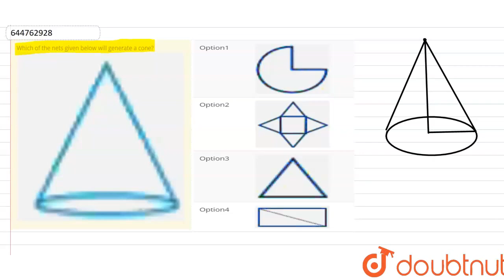Which of the nets given below will generate a cone? | CLASS 8 | VISUALISING SOLID SHAPES | MATH...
Which of the nets given below will generate a cone?
Class: 8
Subject: MATHS
Chapter: VISUALISING SOLID SHAPES
Board:CBSE

👉 Have Any Query? Ask Us.